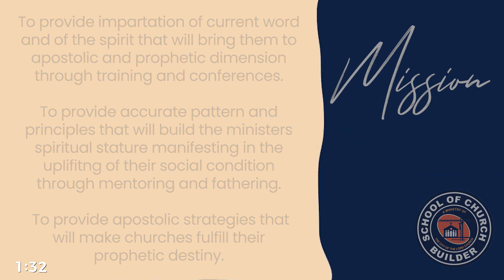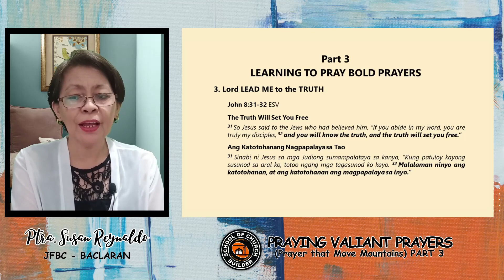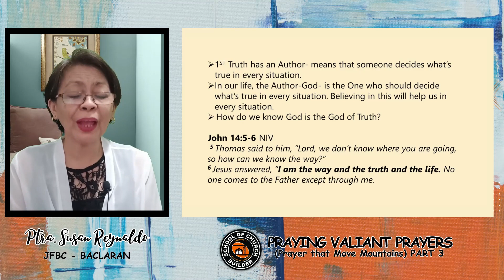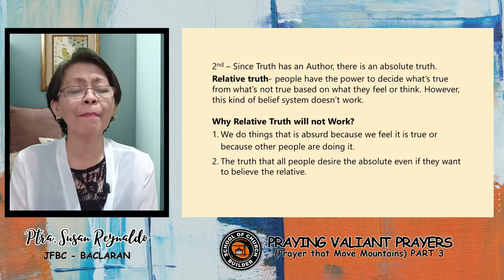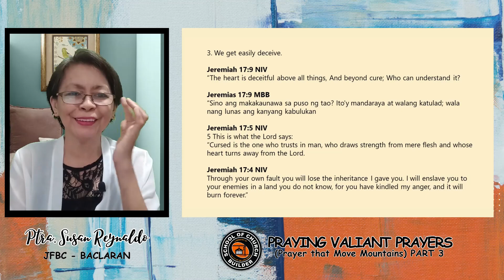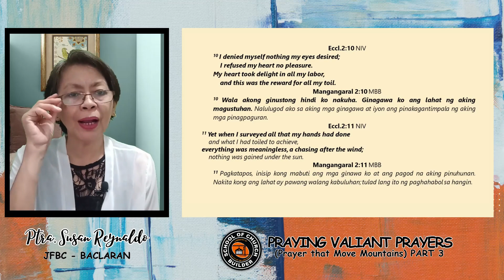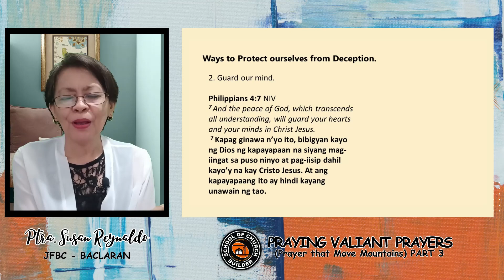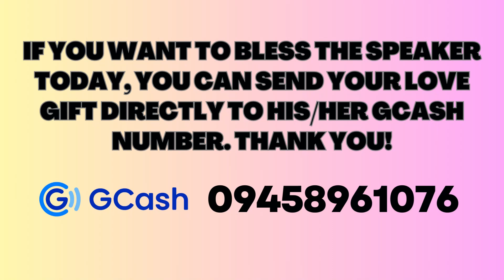PRAYING VALIANT PRAYERS (Prayer that Move Mountains) Part 3| SCB DAILY STREAMING - NOV 2, 2023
SCB DAILY STREAMING - NOV 2, 2023
PRAYING VALIANT PRAYERS (Prayer that Move Mountains) Part 3
Ptra. Susan Reynaldo